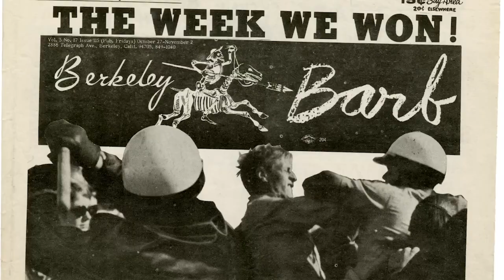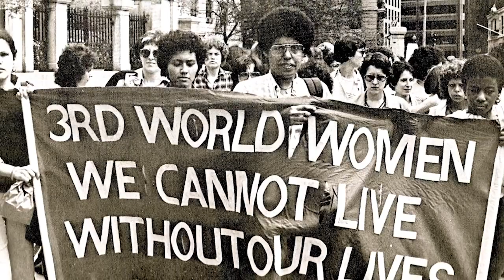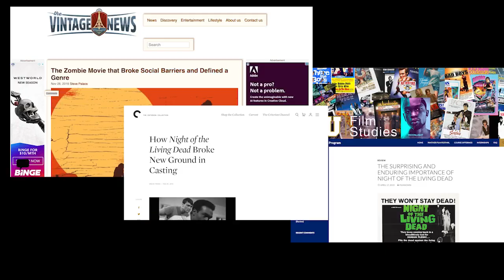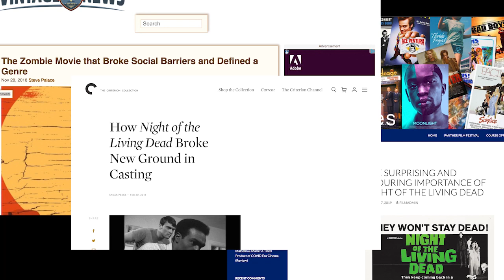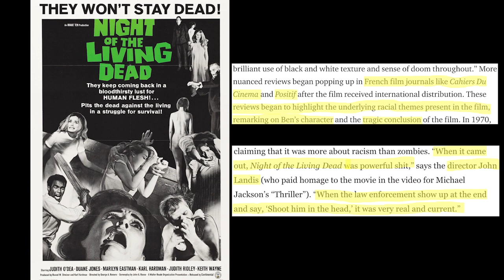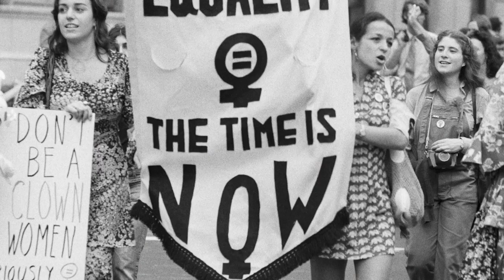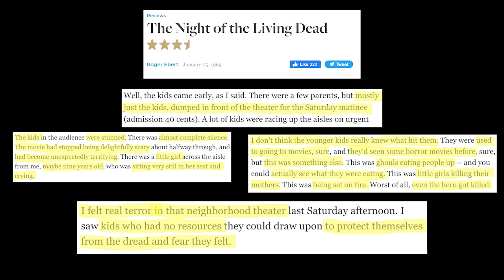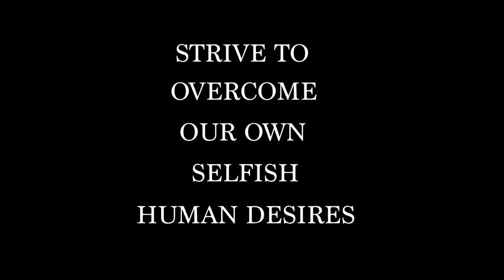Bella's Video Essay on George A Romero